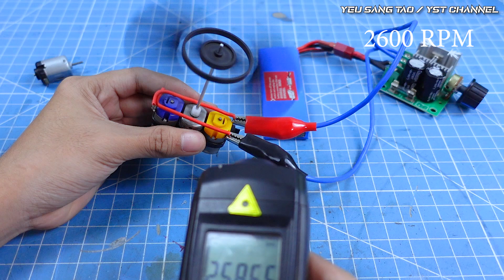Chế Động Cơ Đẩy Kỳ Lạ Cho Thuyền Điều Khiển - KHỎE MÀ KHÔNG NÓNG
Chế Động Cơ Đẩy Kỳ Lạ Thuyền Điều Khiển - KHỎE MÀ KHÔNG NÓNG

Mọi người muốn làm theo có thể tham khảo mua các linh kiện link bên dưới nha:
Các vật liệu bạn cần có: